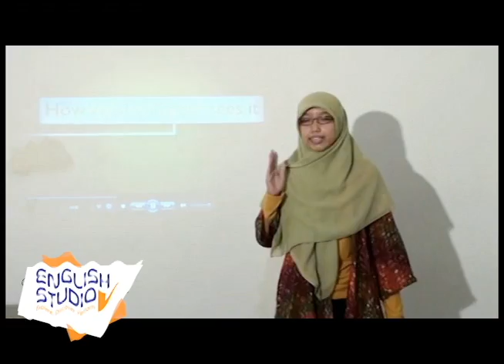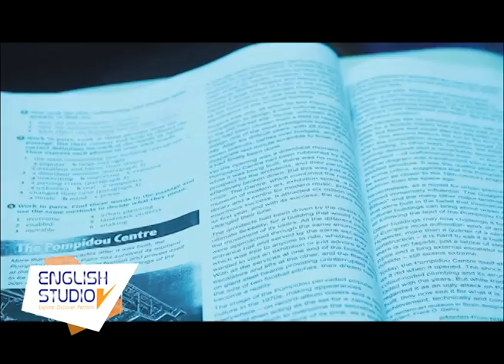TESTIMONI KAMPUNG INGGRIS | IELTS ENGLISH STUDIO | YORA FARAMITHA | AUSTRALIA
English Studio KampungInggris berfokus pada IELTS, TOEFL ITP/iBT, General English, English Academic Purposes & Writing Studio.

Office: Brawijaya No. 14A Singgahan, Kampung Inggris Pare, Jawa Timur - Indonesia.